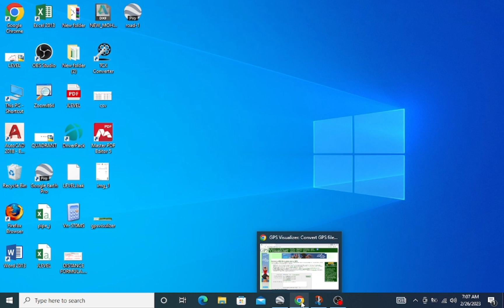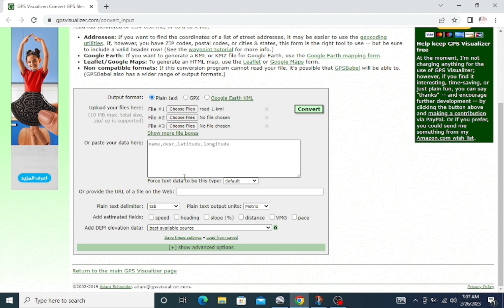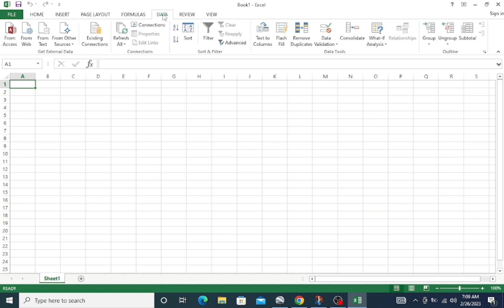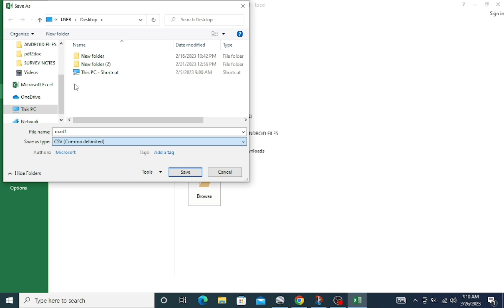How to export utm coordinates and elevation from google earth to excel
we can export coordinates from google earth to excel in text and csv formate